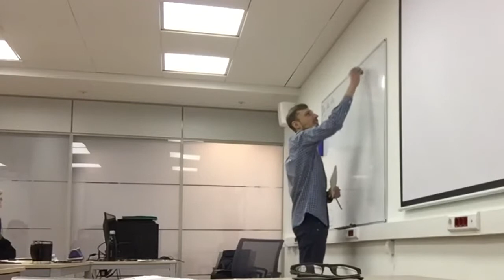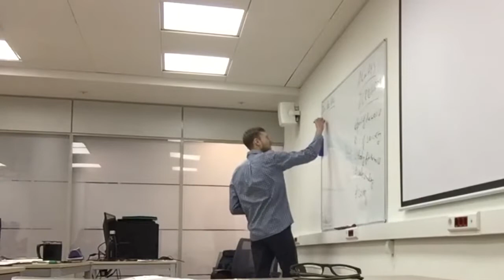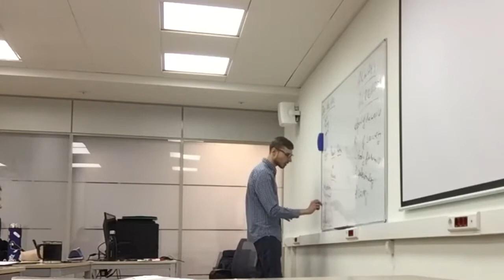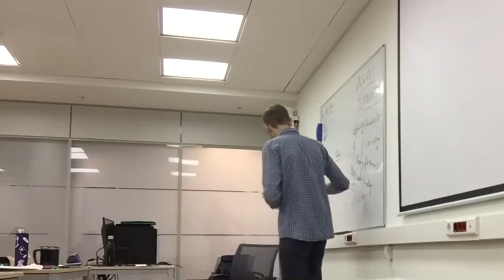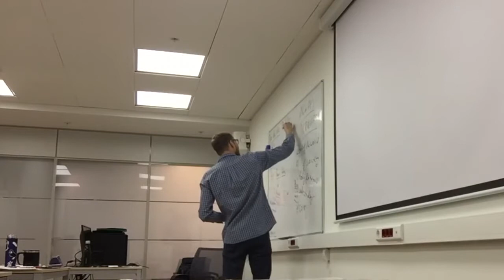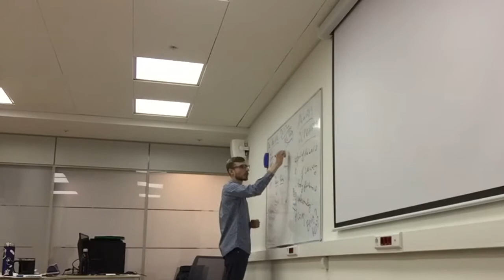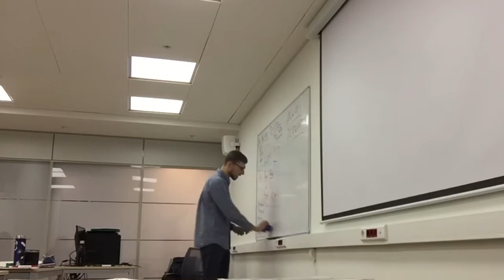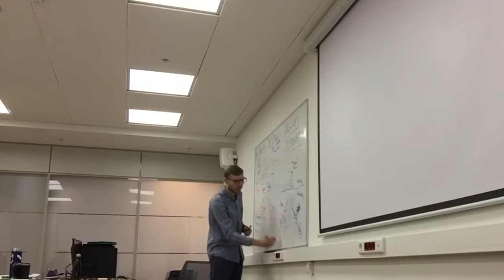Heidegger: an Introduction | PhilSci19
Introduction to the through of Martin Heidegger
(with a bit of Freud)

Philosophy of the Natural and the Social Sciences 2019